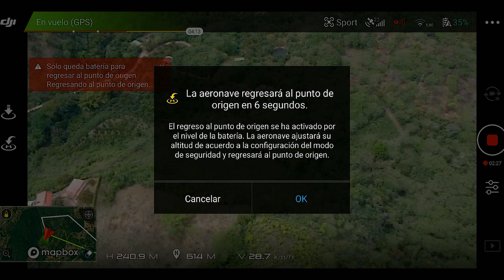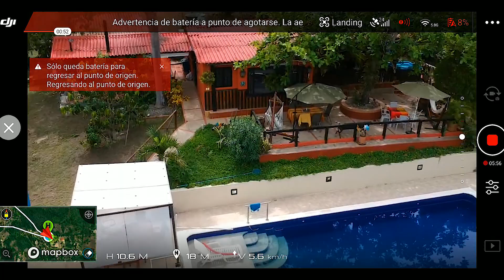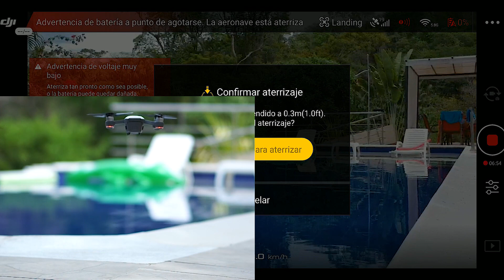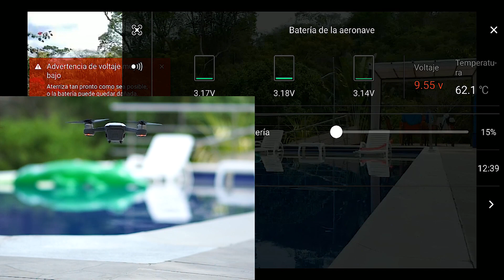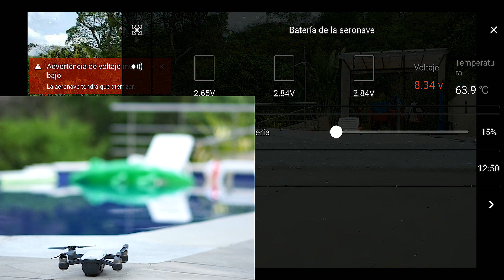Landing automático y Descarga Profunda de Baterías - CAOS SPARK -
El propósito de hacer la descarga profunda de baterías es para calibrarlas y prolongar la vida útil de las mismas, de debe hacer cada 20 a 25 ciclos de carga. Cuando no se hace empieza a dar lecturas erróneas de la carga que tiene la batería y le indica por ejemplo que tiene 50% y a los pocos segundos le dice que tiene solo el 10%, o la carga de la batería es mucho menor del indicado cuando llega al 100% y duran menos los vuelos y es cuando ocurren accidentes por este motivo que se quedaron sin batería y están alejados del punto de llagada y no saben por qué.
Son baterías inteligentes, pero si siempre las carga cuando llegan al 10% o 15% ellas terminan por creer que su 0% es ese y hay es cuando empiezan los problemas al dar la información de cuanta batería tiene disponible.
Después de haber cancelado el el RTH se activa el Auto Landing, lo importante es tenerlo controlado con aterrizaje seguro.